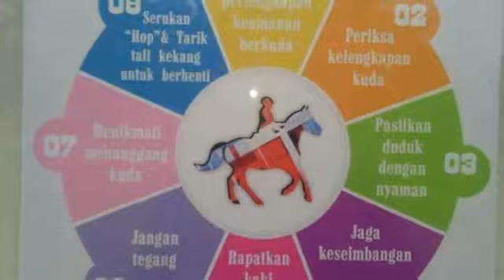Visited In metro stable bandungan central java indonesia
Metro Stable bredding horse and good place with view mountain